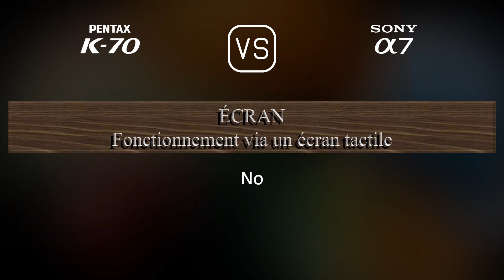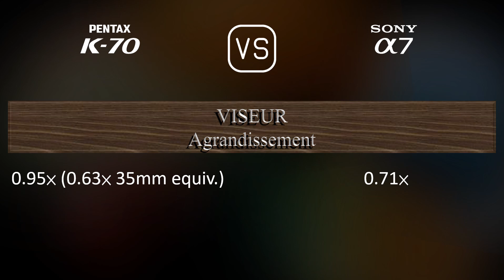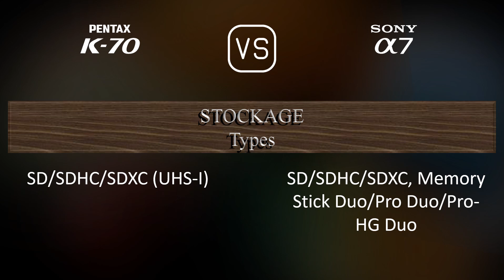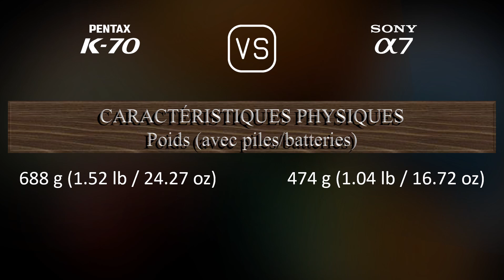Pentax K70 vs. Sony A7: Une Comparaison de Caractéristiques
Cette vidéo fournit un aperçu des fonctionnalités du Pentax K70 et du Sony A7 dans une comparaison de caractéristiques (comparison of specifications).

00:25 LANCEMENT
00:33 BOÎTIER
00:40 CAPTEUR D'IMAGE
01:01 IMAGE
01:16 OPTIQUE ET MISE AU POINT
01:41 ÉCRAN
01:58 VISEUR
02:13 FONCTIONNALITÉS PHOTOGRAPHIQUES
03:06 FONCTIONNALITÉS VIDÉOGRAPHIQUES
03:20 STOCKAGE
03:24 CONNECTIVITÉ
03:49 CARACTÉRISTIQUES PHYSIQUES
04:07 AUTRES CARACTÉRISTIQUES